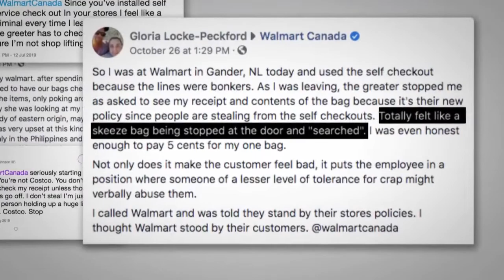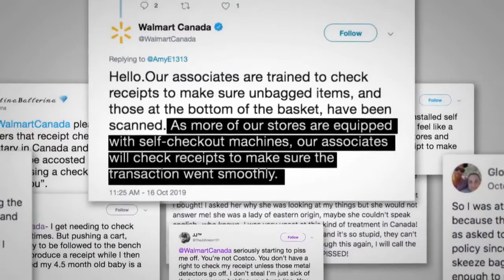Can a store demand to see your receipt EVEN IN CANADA